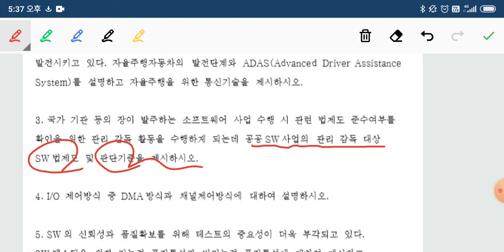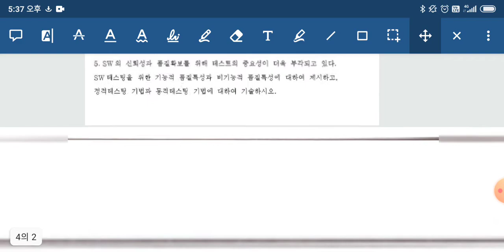꿀멘 공공SW사업 법/제도 판단기준, 답안지 멘토링, 기술사 답안지, 기술사 멘토링